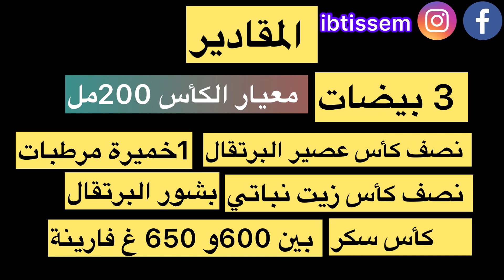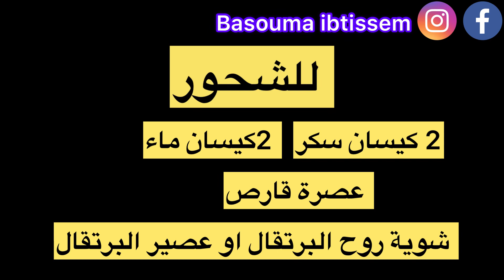انجح و أسهل يويو تونسي بأقل التكاليف 👩‍🍳يويو زمني 🍊 رسات من قاع الخابية 🍊مع تحضير الشحور 😋